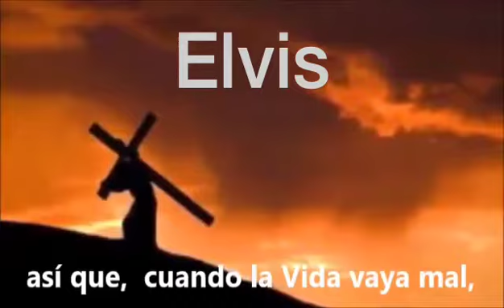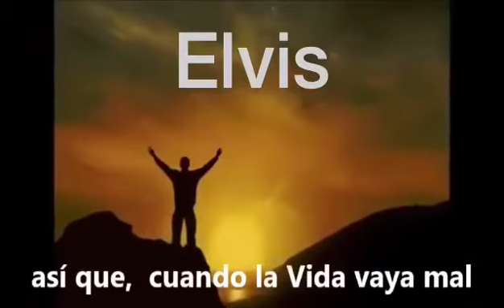UN PAR DE MANOS ELVIS PRESLEY